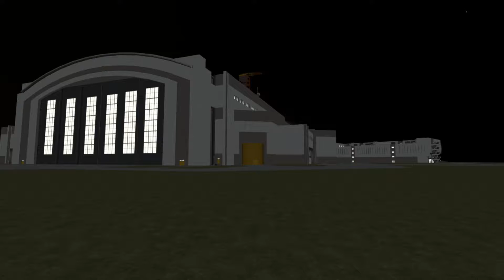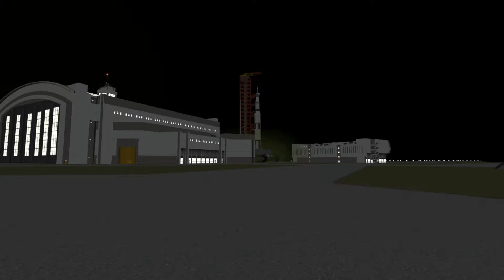KSP CRAWLING ABOUT